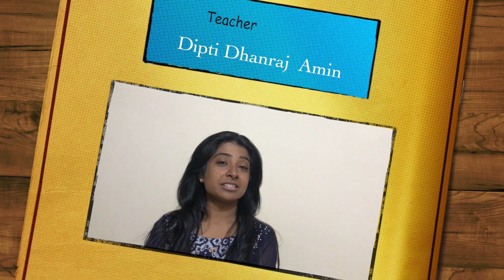Online shopping -What Makes Us Beautiful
What Makes Us Beautiful -Video Ad